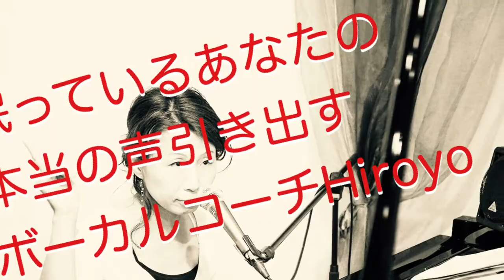英会話の発音も歌で完全攻略の方法リスニングも向上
★プレゼント動画付き！眠っている本当の声を引き出すメルマガはこちら

★レッスンのお問いお合わせは、こちらまで

○○○動画で語っているHiroyoの紹介○○○○
Hiroyo Watanabe
シンガーソングライター。アレンジャー。
声は人生を変えることを体験し、より多くの人に、
声の分野から人生を豊かにしてもらいたいとボイスコーチとして活動中！

東京生まれ。東洋英和女学院在学中より音楽理論、中丸三千繪氏、故Nathen Ingram氏などにボーカルを師事。プロ転向後は相田翔子など数多くの歌手に楽曲提­­供し、編曲も手掛ける。『愛、地球博』でパーカッショニスト、ペッカー氏のプロデユ­ー­スによるグランドフィナーレでキーボードを演奏する。キューバ、ブラジル、スペイ­ンな­ど世界各国を旅し、さまざまな音楽エッセンスをとりいれた独自のボーカルメソッ­ドによ­るレッスンは高い評価を受けている。ピアノ弾き語りスタイルでジャズからラテ­ンまでの­スタイルで演奏する。UUUM所属公認公式YouTuber。NLP米国NLP協会認定プラクショナー。kindle電車書籍”〜歌えばすべてうまくいく”サウンドイングリッシュは、出版直後Amazonランキング1位になる。Asia Golden Star Award2019 女性企業家賞ヒューマンアドベンチャー部門受賞 ★さまざまなアイテム販売中
HiroyoRecords